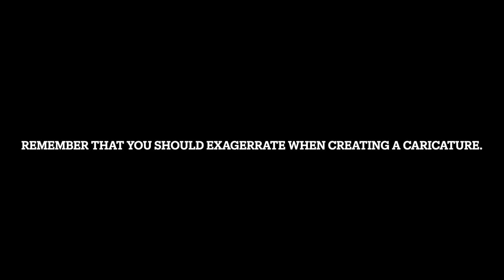Caricature: Features: Eyes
In this video we go over some examples of how to draw various exaggerated eyes using pencil, with details added with fine tip pen and brush pen.